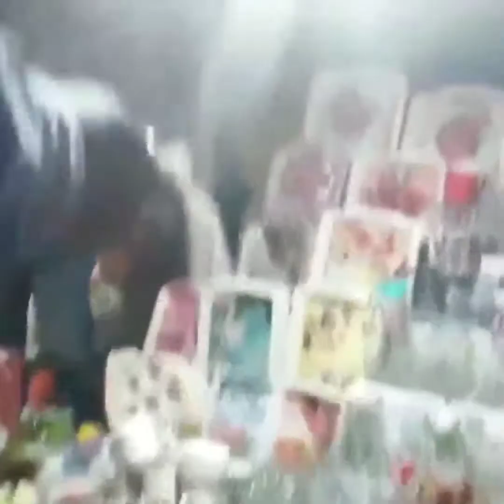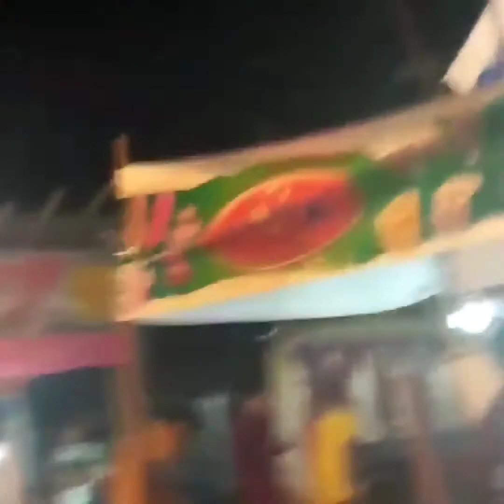Panskura municipality puja Mela,Aaj ka shubh k time barish hua,Madhu Rai vlog channel.